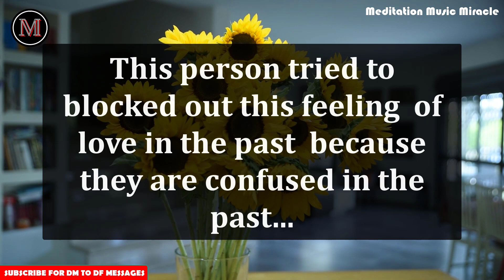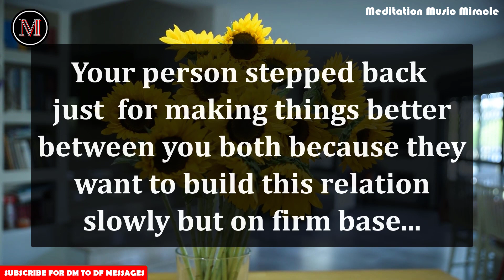😍💓DM to DF - This Person Felt Completely Obsessed With You 💕😘| Your Person Feeling Today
Divine Masculine Current Energy // DM to DF //  twin flame DM Current Energy update / Current Energy Channeling of divine masculine / Twin flame Reading Your partner love letter 💕 // Twin Flame Reading Today // Dm to Df // Twin Flame // Current Feelings
Twin flame reading | Dm to Df | Twin flame Reading today | Twin flame reading today | Dm to Df |  current energy Devine masculine leave karmic situation | Dm to Df message today | twin flame reading |  Divine masculine current energy channeling// Divine feminine current energy channeling

Welcome to Meditation Music Miracle

This message is shared by Divine Masculine To Divine Feminine today. This is dm to df channeled messages.

twin flame energy updates
divine feminine reading
divine masculine
reading masculine
current feelings
dm to df current feelings
dm to df current energy